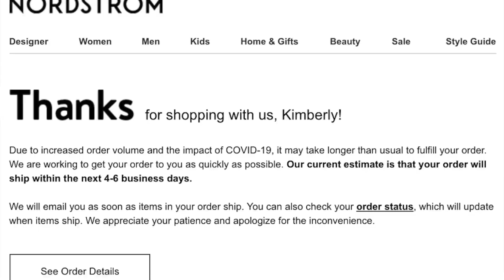Unboxing a black Owned Pot & Pans Company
I'm on a mission to fill my house with as many black owned businesses as possible. My recent move has left me with lots to buy and my new set of pots and pans from Equal parts, just got in. I go over my experience with the customer service of the company and highlight some features that make their products unique. This video is for  informative purposes, and for anyone that has been looking to buy some new pots and pans . :)

You can shop with them buy hitting the link on their Instagram bio:

For fitness: @LevateFitness
Personal: @LexsiLewis
Buy Black:@BlacksInBusiness
Hair Care: @Miracurls

Let me know what types of videos you would like to see more of in the comments. :)